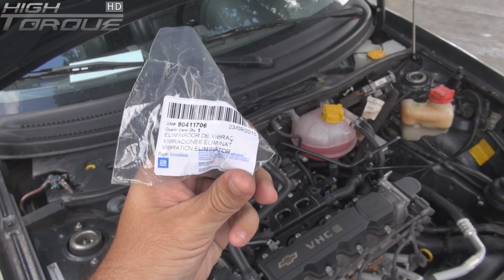Por Dentro da Oficina 23Jan2016 Sabadão também é dia!